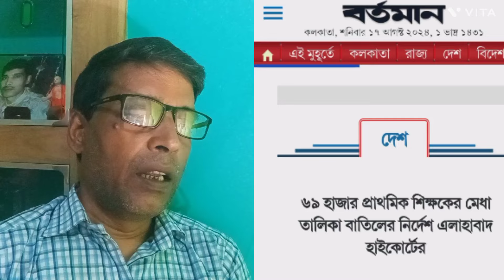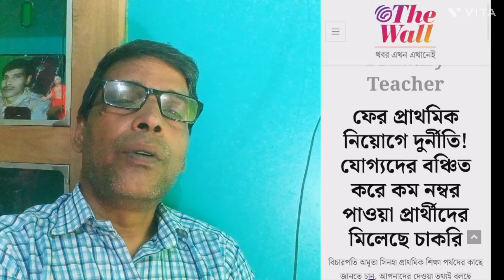primary recruitment Scam,primary tet scam 2014: কোর্টের রায়ে প্রাথমিক শিক্ষকদের ঘুম উড়ে গেল"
primary recruitment Scam,primary tet scam 2014: কোর্টের রায়ে প্রাথমিক শিক্ষকদের ঘুম উড়ে গেল" @nimtitadarsan
Allahabad High Court judgement 69000 teacher job dismis.

In 2014, a massive scam involving the Primary Teacher Eligibility Test (TET) rocked the education sector in West Bengal. The court's verdict on the matter left primary school teachers in shock and disbelief. Watch this video to learn more about the scandal and its impact on the education system.

Follow us for more updates on educational issues and controversies in India.